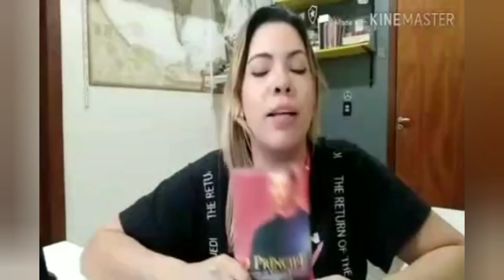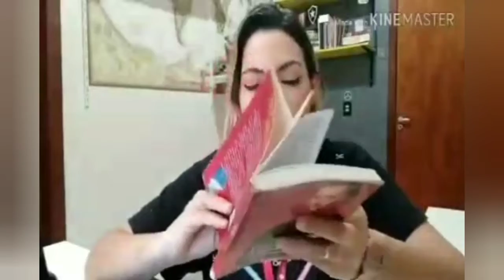Ensino Médio - Filosofia para a 2ª série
Terceira semana.